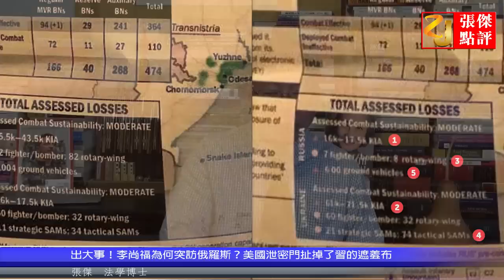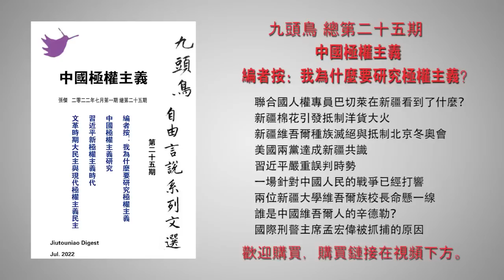出大事！李尚福为何突访俄罗斯？美国泄密门扯掉了习的遮羞布